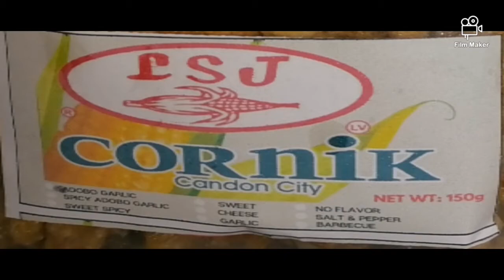Ilocos Sur Rides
Rides namin papuntang Ilocos Sur at dahil sa Fathers Day ay dinalaw nmin ang aking Papa sa kanyang puntod sa Garden of Peace sa Candon City. At Pinasyalan nmin ang murang bilihan ng mga Cornik, Calamay, Wine, at marami pang iba na pwedeng ipampasalubong sa Kapamilya o love one yan ang LSJ Cornik at Jo-ens Calamay. At pinasyalan din nmin ang Saint John de Sahagon Church. Thank you.